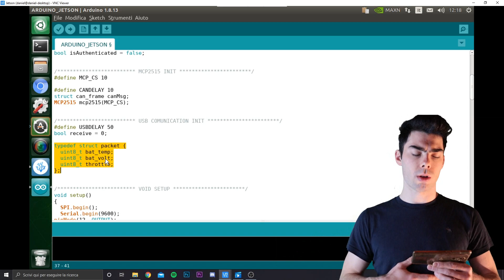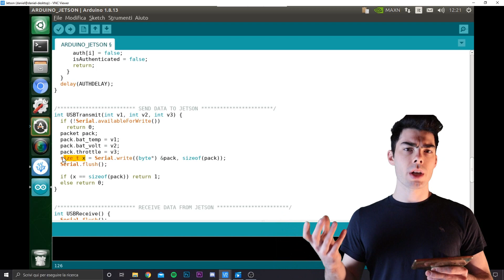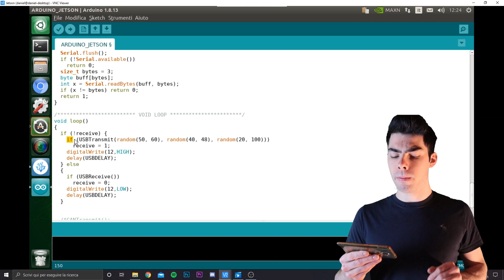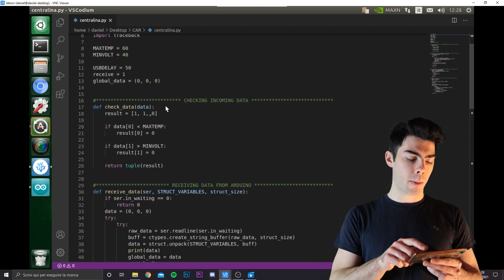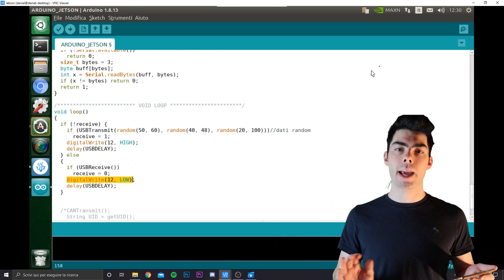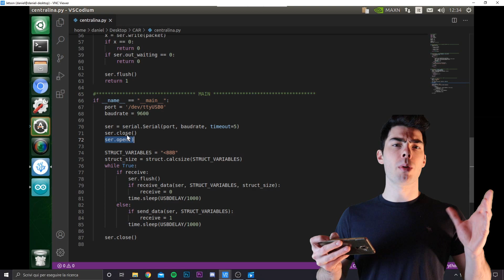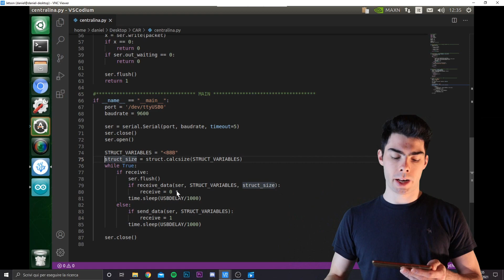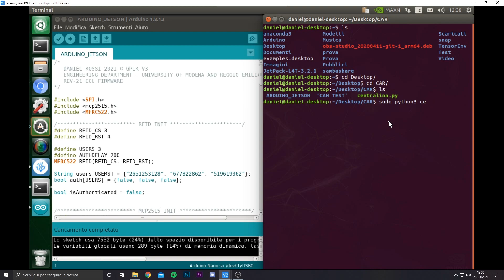Comunicazione Seriale Arduino-Python: Tutorial Completo! 🔄✨ Invio e Ricezione con PySerial!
Nel video di oggi andremo ad implementare una comunicazione seriale a due vie, quindi sia in invio che in ricezione, tra arduino e python. Per implementare la comunicazione sarà necessario utilizzare Serial su arduino e PySerial su python.

pip3 install pyserial

Seguendo i procedimenti proposti nel video, sarà possibile scambiare dati tra arduino e uno script python che potrà essere eseguito su qualsiasi sistema operativo. La comunicazione è tramite struct, ovvero il metodo corretto per scambiare dati, piuttosto che utilizzando le stringhe (metodo semplice).